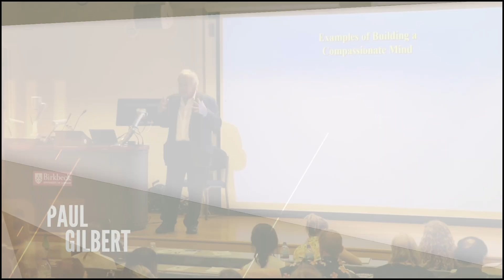The Life Changing Psychology of The Future Self - Prof. Hal Hershfield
Hal is a Professor of Marketing, Behavioural Decision Making, and Psychology at UCLA, who Angela Duckworth describes as “one of today’s leading behavioural scientists”.

Hal’s research focuses on the psychology of the future self and how you can leverage it to improve decision making and quality of life for both your present and future selves. This conversation explores some of the key ideas from Hal’s new book, including:

— The End of History Illusion; what it is, and why becoming aware of it can free you to take a more experimental approach to life

— Laurie Paul’s “Vampire Problem” and its implications for the existential decisions in our lives.

— The neuroscience of the future self

— How we see and treat our future selves as strangers, and how this disconnection leads to sub-optimal decision making

— Journaling strategies for strengthening the connection to your future self.

And more.

To access the full conference package, as well as supporting materials, quizzes, and certification, please

Hal Hershfield is a Professor of Marketing, Behavioral Decision Making, and Psychology at UCLA’s Anderson School of Management and holds the UCLA Anderson Board of Advisors Term Chair in Management. He earned his Ph.D. in psychology from Stanford University. Hershfield publishes in top academic journals and also contributes op-eds to the New York Times, Harvard Business Review, the Wall Street Journal, and other outlets. He consults with the Consumer Financial Protection Bureau, and many financial services firms such as Fidelity, First Republic, Prudential, Morgan Stanley, Merrill Lynch, and Avantis.

Hal shares five key insights from his new book, Your Future Self: How to Make Tomorrow Better Today. To learn more about Hal, you can follow him on his Twitter @HalHershfield and on his

Timestamps:

00:00 - Intro
00:24 - Understanding Human Suffering
03:58 - Transforming into Your Future Self
07:04 - Balancing the Present and Future
10:50 - Philosophy of Decision-Making
14:49 - Embracing Change with Daniel Gilbert and Hal Hershfield
16:51 - Wisdom and Transition
22:04 - Seeing Your Future Self
26:30 - Emotional Connection to Your Future Self
31:54 - Journeying Through Time

— Hal’s book